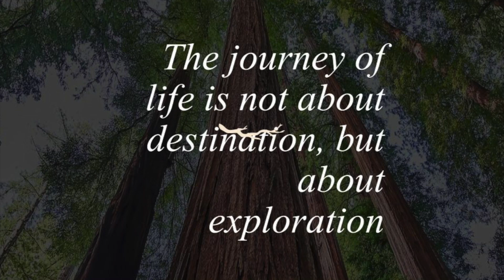Drishya Gurung (TFN Alumna 2014-16) sharing her post Fellowship engagement with STEM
Drishya Gurung is a development enthusiast with extensive experience in education working with rural schools and students in Nepal. Her experiences range from teacher capacity building, designing and evaluating learning outcomes, community engagement, and cooperating with different stakeholders. She has a comprehensive understanding and a broader perspective on Gender and Asian Politics. She is passionate about educational equity and gender equality and finds innovation euphoric.

Drishya (Teach For Nepal Alumna 2014-16 )is currently engaged with Initiative Project Manager at National Innovation Centre
. She completed her Masters in Education Leadership Policy, Monash University (Australia Awards)
 and Bachelors in Liberal Arts (Asian University of Women, Bangladesh)